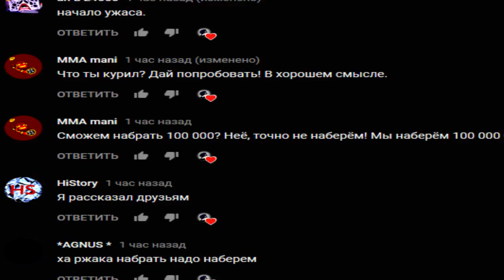КАЖДАЯ МАМА ТАКАЯ | SERGIONIS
КАЖДАЯ МАМА ТАКАЯ

СПРАШИВАЙ: ask.fm/s_e_r_h_y_i__k_i_n_g

Каждый школьник такой каждая бабушка такая каждая мама такая каждый папа такой какждый учитель такой каждый одноклассник такой каждый такой